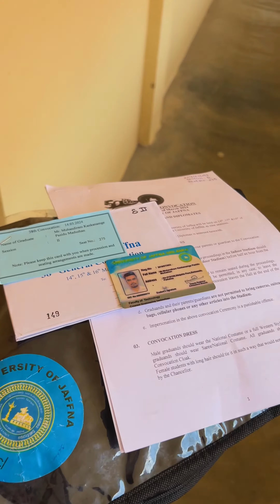Cloak එක ගන්න යනවා දැකලා තියෙනවද? | UOJ